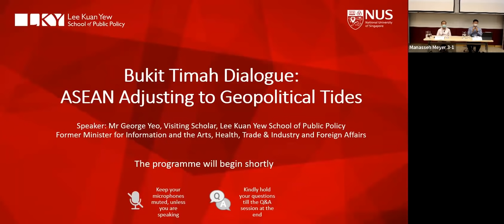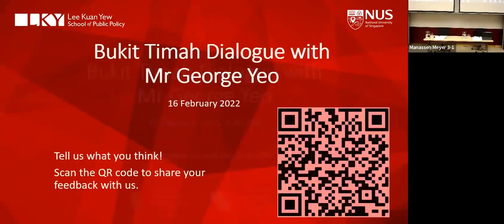[Bukit Timah Dialogue] In Conversation with George Yeo - ASEAN Adjusting to Geopolitical Tides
*This Bukit Timah Dialogue was recorded on 16 Feb 2022.
On 8 August 1967, five Foreign Ministers hailing from Indonesia, Malaysia, Philippines, Singapore and Thailand sat down together in the main hall of the Department of Foreign Affairs building in Bangkok, Thailand and signed a document. This document birthed one of the most crucial intergovernmental organisations of our time, ASEAN. ASEAN has been a champion of the third way, the "ASEAN Way" and approach to international relations through regional consensus and cooperation. Through a disciplined policy approach of non-interference and neutrality and healthy scepticism regarding consensus on ideological values, ASEAN has progressed steadily on its path to collective prosperity. In the past few years, the Rohingya problem, Myanmar military coup and the South China Sea dispute has brought increased scrutiny to ASEAN. Furthermore, the intensification of the US-China rivalry has made ASEAN's studied neutrality increasingly difficult.

Will the ASEAN Way work in the coming years or is it time for ASEAN to collectively consider a new policy approach?

Join us for “In Conversation with George Yeo: ASEAN Adjusting to Geopolitical Tides" featuring a lively discussion with one of Asia’s leading statesmen that will touch on the ASEAN's economic progress, policy positions and the possible futures of ASEAN.

Speaker:
Mr George Yeo, Visiting Scholar, Lee Kuan Yew School of Public Policy, NUS

Moderator:
Mr Keith Yap, Master in Public Policy (2021) alumnus, Lee Kuan Yew School of Public Policy, NUS